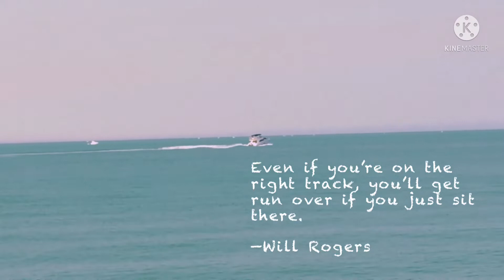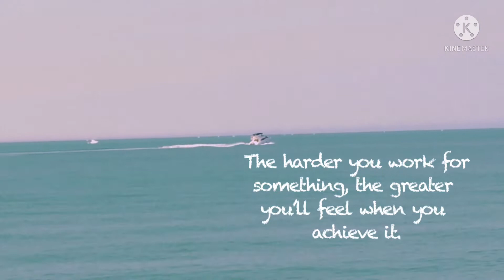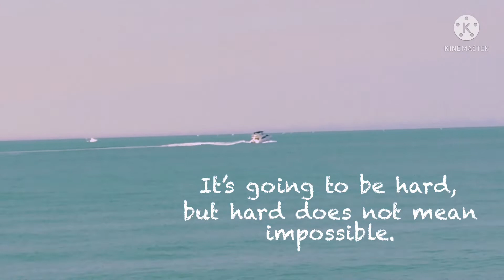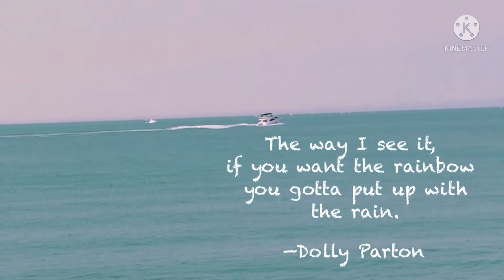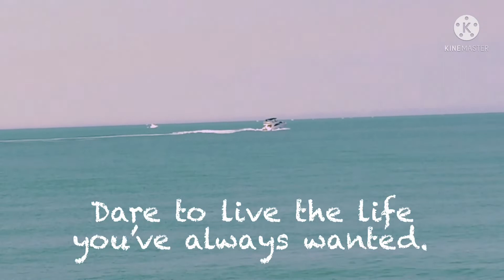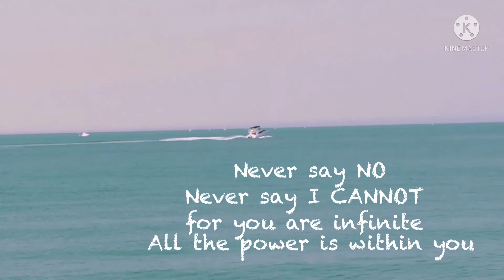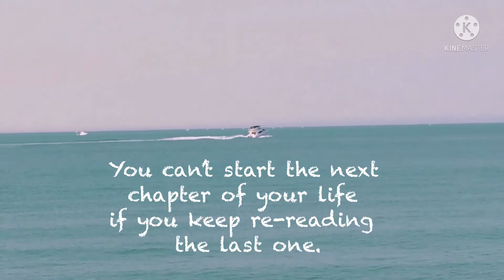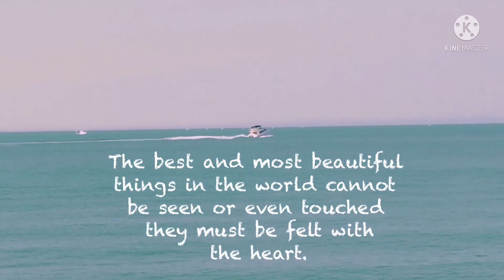Best Inspirational and Motivation Quotes